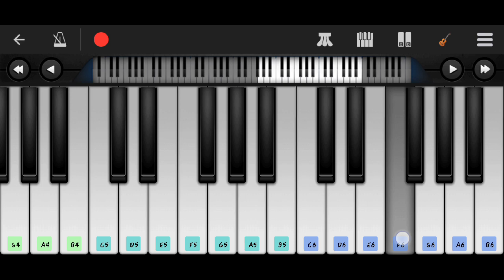Jay Jay Movie love bgm 🎹 perfect piano 🎹by True piano🎹 piano easily🎹 Madhavan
JAY MOVIE LOVE BGM